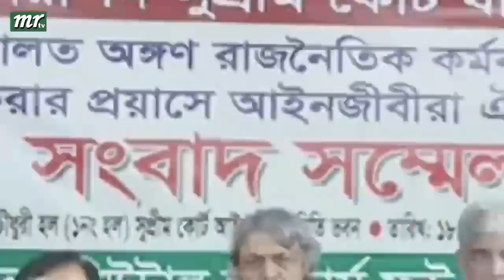এইমাত্র পাওয়া বাংলা খবর। Bangla News 19 June' 2023 |Bangladesh Latest News Today ajker taja khobor